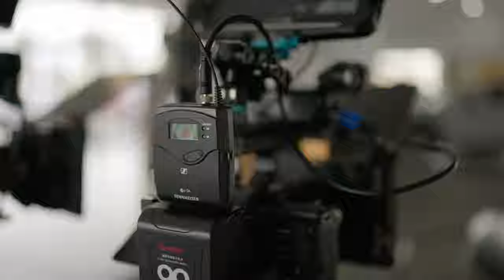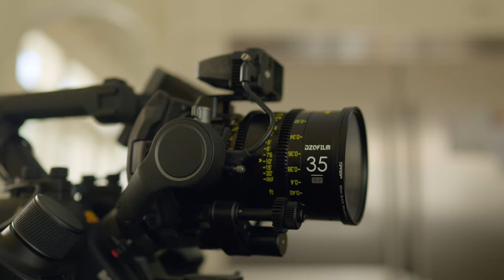Why I Switched to Cine Lenses...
Here is why I switched to cine lenses, because I am growing as a filmmaker and this is the best invest of my career so far! If you are wondering which video lens to buy or do I need cine lenses or why buy cine lenses, then this is the video for you! Here is my DZO Vespid Prime Review which serves as cine lenses explained. The best film gear to buy first is probably a great lens! And these are some of my favorites.

Lenses
Set of 8
Set of 6
My Favorite

The Camera Gear I Use:
Favorite Camera
Favorite Portrait Lens
Favorite Zoom Lens
Favorite Wide Angle Lens
Favorite Mic

Chapters
0:00 - Intro
1:00 - Who This is For
1:25 - DZO Vespid Primes
2:18 - My Lens Experience
5:08 - Why I Switched
6:06 - Why The DZO Vespid?
8:35 - How I Use Them
9:28 - How Do They Look?
11:29 - My Future With Them
13:50 - Final Thoughts